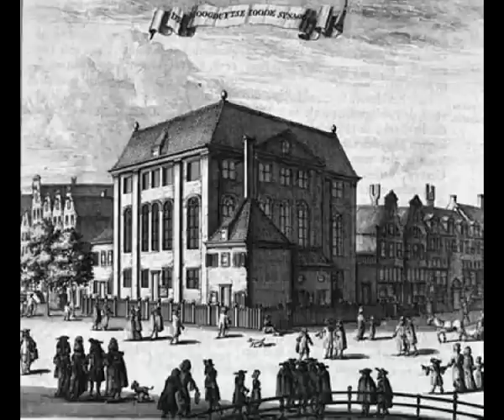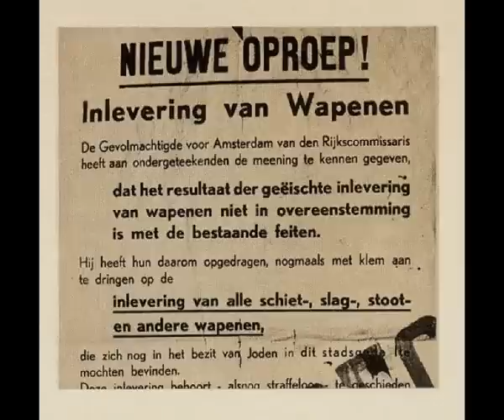Amsterdam huilt Rika Jansen 1964